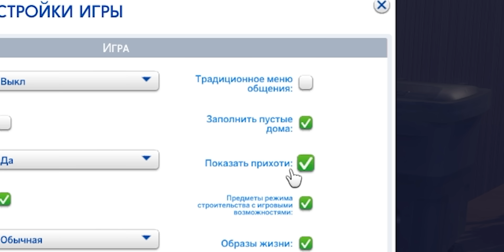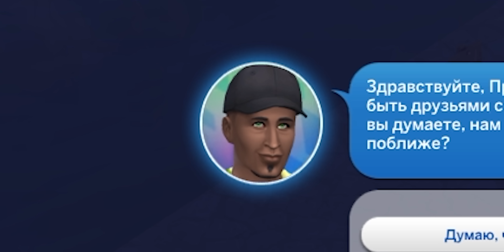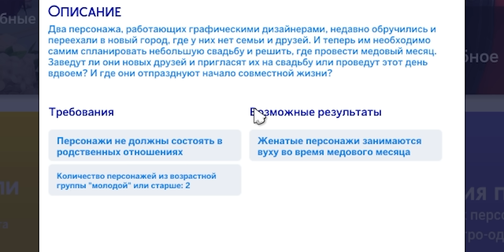Я купил улей в Симс 4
Да, я купил улей в Симс 4. Но целое видео не может быть об этом, верно? Верно.